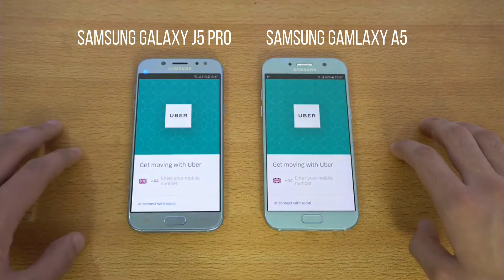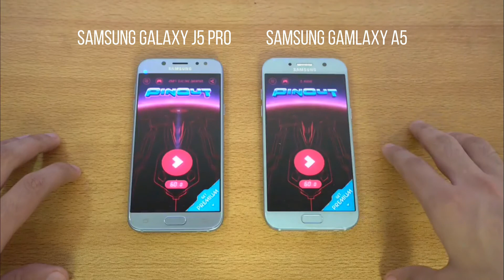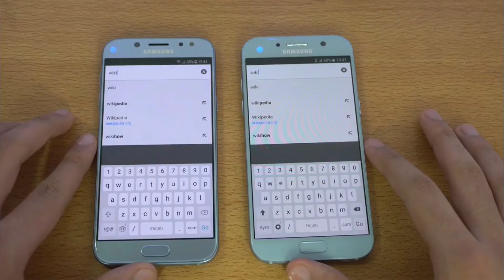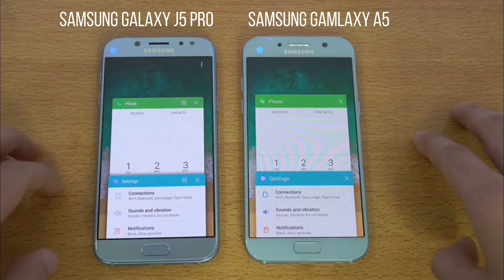Samsung Galaxy J5 Pro 2017 vs A5 2017 Speed Test 2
Samsung Galaxy J5 Pro 2017 vs A5 2017  Speed Test Apps Test & Games Test